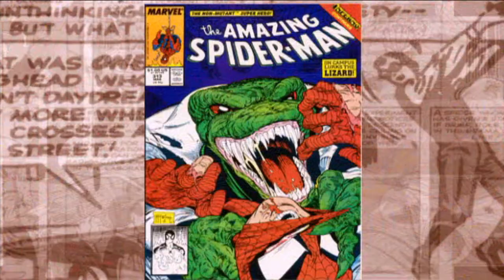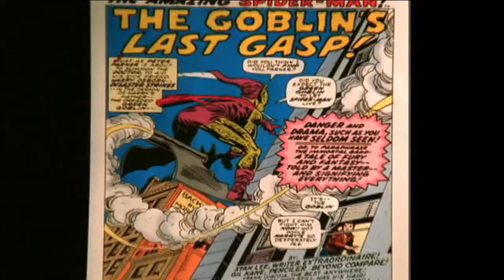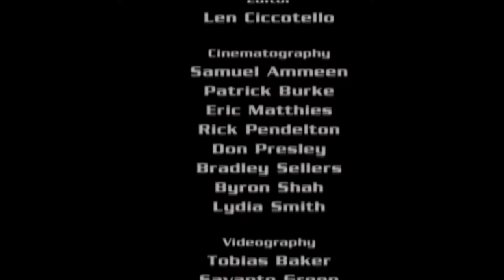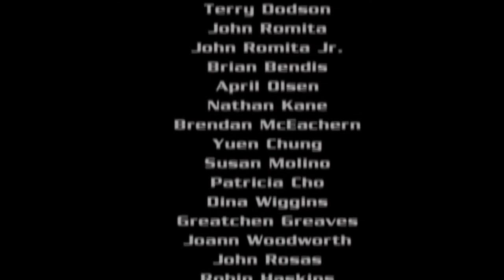Spider-Man The Mythology Of The 21st Century